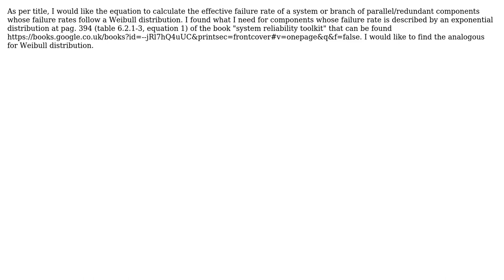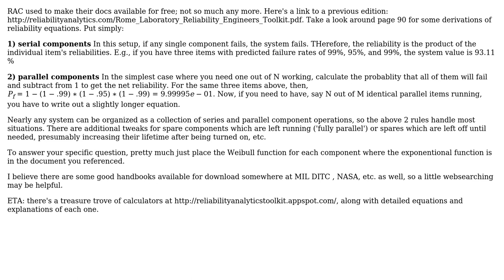Formula to calculate the total failure rate of a system composed by parallel components whose...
Engineering: Formula to calculate the total failure rate of a system composed by parallel components whose failure rate is described by Weibull distributions?

With thanks & praise to God, and with thanks to the many people who have made this project possible! | Content (except music & images) licensed under CC BY-SA | Music | Images & others | With thanks to user user1586 user Giovanni user Carl Witthoft and the Stack Exchange Network Trademarks are property of their respective owners. You are responsible for your own actions.